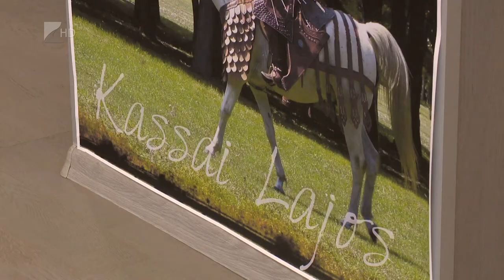Vissza a múltba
Páncélok, vértek, tegezek - többek között ilyen honfoglaláskori eszközöket is megtekinthetnek az érdeklődők Koszta Zoltán bőrműves kiállításán.
A nyíregyházi Kállay Gyűjteményben nyílt tárlat főként a hagyományőrző lovasíjászatban használt felszereléseket mutatja be. A kiállítás október végéig tekinthető meg.